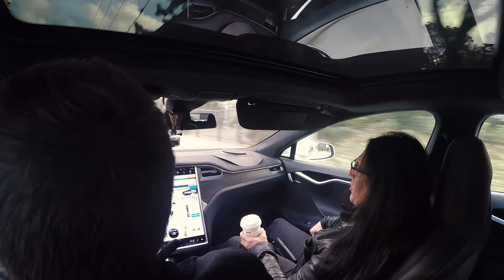Mike Mangini on Dream Theater: "If the string goes lower, I'm playing heavier" (Rockstars In Cars)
Mike Mangini talks about his future playing with Dream Theater, saying "If the string goes lower, I'm playing heavier".

Mike Mangini: Rockstars In Cars (visiting Cosmo Music) Web Series,

We picked up drum legend Mike Mangini of Steve Vai, Annihilator, Extreme, and Dream Theater fame from his hotel downtown and drove him up to Cosmo Music. We talked a whole lot of drums, feuded over hockey, and had a surprise street-side moment on the way.

Mike Mangini (front passenger)
Mark Hebert, CEO Cosmo Music (driver)
Paul Luis, Cosmo Music (back behind front passenger)
Neil Shukla, Cosmo Music (back behind driver)

Recorded en route to Cosmo Music on November 11, 2017.

ABOUT MIKE MANGINI
Before his time with Dream Theater, Mike Mangini has built up quite the impressive drummer's resume. Mike was a former faculty member at the Berklee College of Music, has also played for bands and artists such as Steve Vai, Annihilator, Extreme, and James LaBrie, and has set five World's Fastest Drummer records.

60,150 sq ft store offering the largest stock in Canada

Unforgettable performances.

CONTACT COSMO:
10 Via Renzo Dr, Richmond Hill, Ontario, Canada, L4S 0B6

Over 50 Years of Helping You Make Music